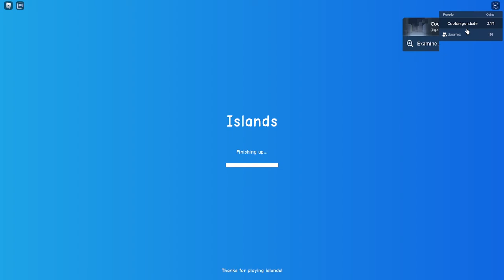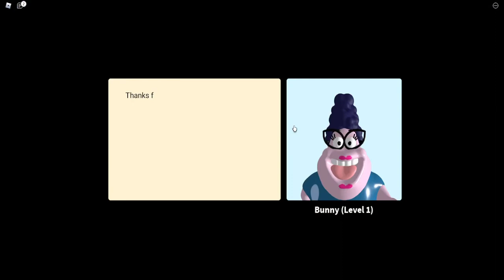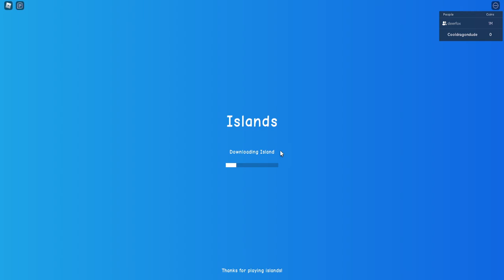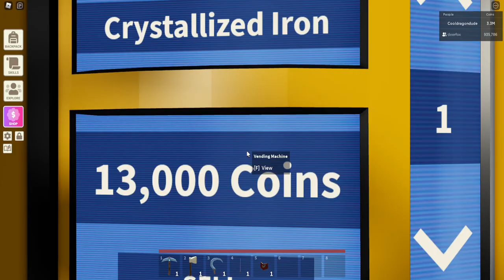NEW PATRICK UPDATE IN ISLANDS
NEW UPDATEEEEEEEEEEEEEEEEE